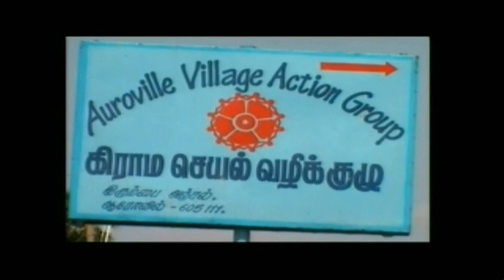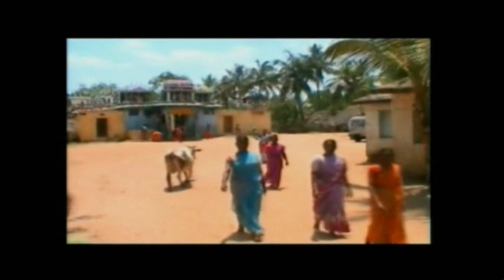WomanPower - Indian village women's empowerment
WomanPower is a women's development project conducted by the NGO Auroville Village Action Group in Tamil Nadu, south India. It involves about 80 women's clubs that undertake savings and loans schemes, and community and income-generation projects. It aims to empower women to take a leadership role in their community development.